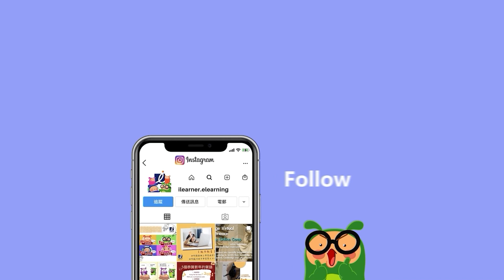【i-Learner】🧧Top 9 Chinese New Year traditions in Hong Kong🎉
🧧🎉 Happy Chinese New Year! 🧧🎉As we usher in the Year of the Dragon, let's take a closer look at the top 9 Chinese New Year traditions in Hong Kong! 🏮✨
✅🏮Wear New in the Spring Festival
✅🧹Year-end Cleaning on the 28th
✅🍊Reunion Feast 🍽️
✅🧧Red Packets
✅📿Prayers at Wong Tai Sin Temple🙏
✅🎉Chinese New Year Flower Market
✅🎇Float Parade
✅🎆🧨Chinese New Year Fireworks Display
✅🌄New Year Hiking🥾
Experience these timeless traditions and soak in the festive spirit of Chinese New Year in Hong Kong! Wishing everyone a prosperous and joyful Year of the Dragon! 🐉✨

** 喜歡的朋友記得要分享出去喔~ BugBug需要你們的支持!!! **